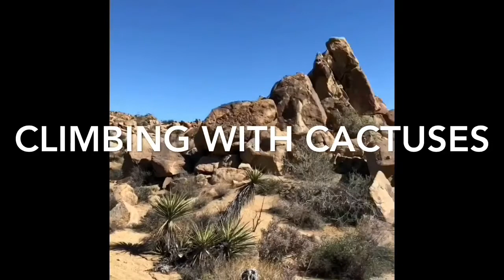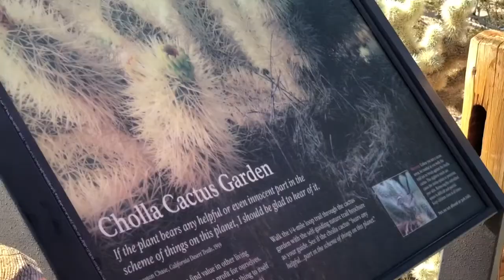Climbing with cactuses/California day 2